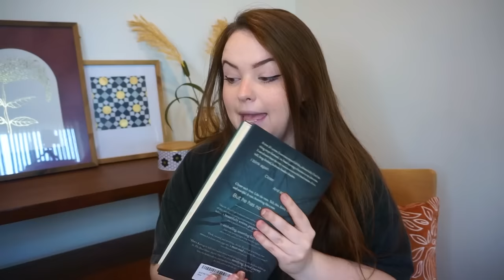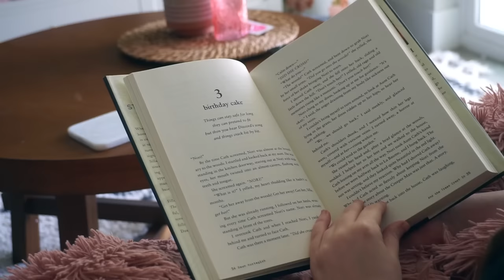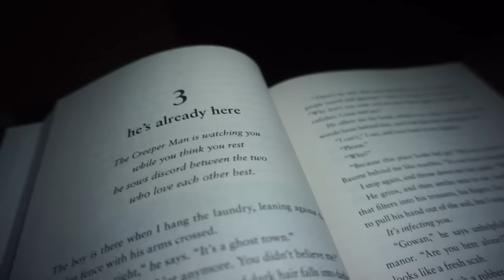READING HORROR IN THE DARK! 😱 Summerween Reading Vlog Days 5-7